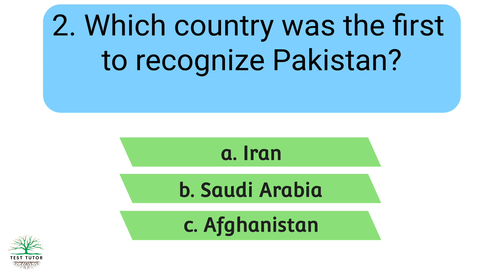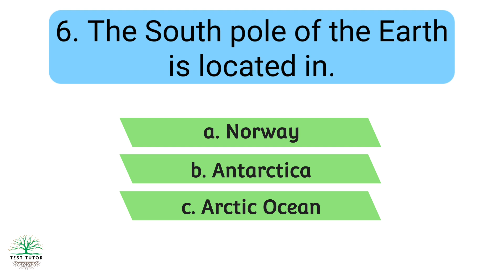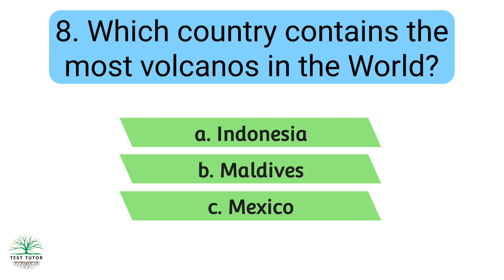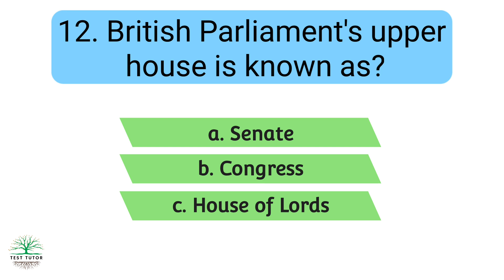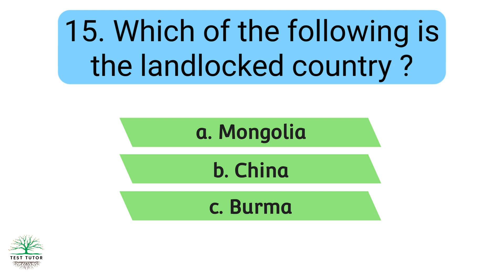SPSC SST/ HST (BPS-16) | Test preparation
Here, you'll find a variety of videos designed to help you ace your upcoming exams. Our team of expert educators has carefully crafted each video to provide you with the knowledge, strategies, and confidence you need to succeed on test day.
Whether you're preparing for the FPSC, SPSC, IBA, NTS, PTS, OTS,  SAT, ACT, GMAT, or any other major exams, competitive exams, aptitude test, employment test, we've got you covered. From test-taking tips and study hacks to in-depth subject matter reviews and practice problems, our channel is your one-stop-shop for all your test preparation needs.
So, whether you're a high school student trying to get into your dream college, a graduate student looking to get into a top-tier program, or a professional seeking certification in your field, our channel has something for everyone.

SPSC SST (Bps-16) (Science Category)

SPSC SST (Bps-16) Part-1

SPSC SST (Bps-16) Part-2

IBA Intermediate category (Bps-1 to 15) Part-1

IBA Intermediate category (Bps-1 to 15) Part-2